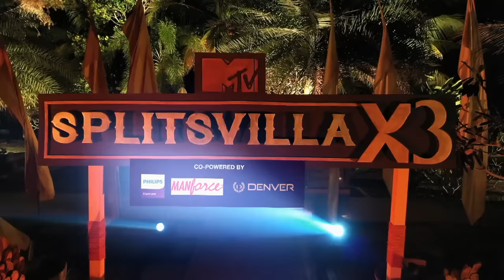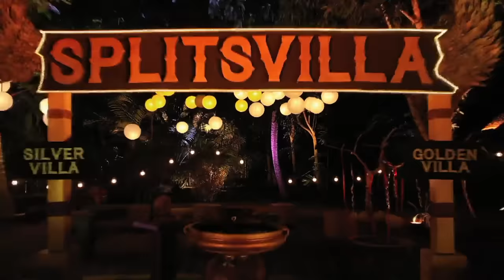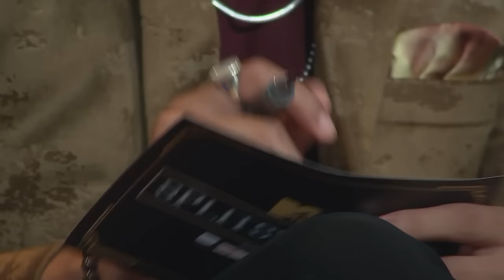MTV Splitsvilla 13 | Episode 8 | Kat-Kevin become the first ideal match❤️❤️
Upon being criticised to be weak, Nikita Bhamidipati performs exceptionally and silences everyone. Furthermore, Kat Kristian and Kevin Almasifar prove to be this season's very first ideal match.